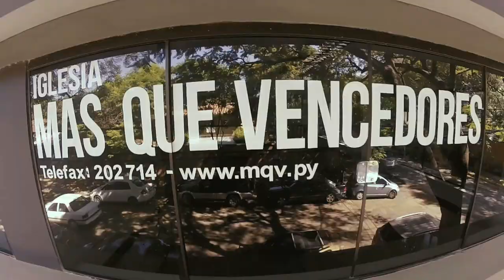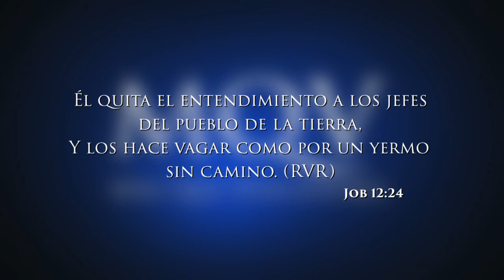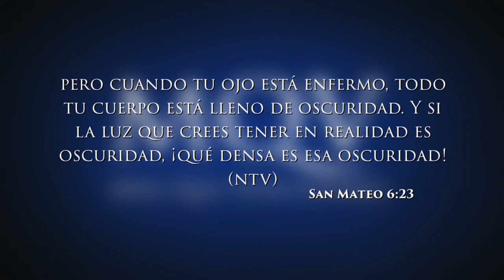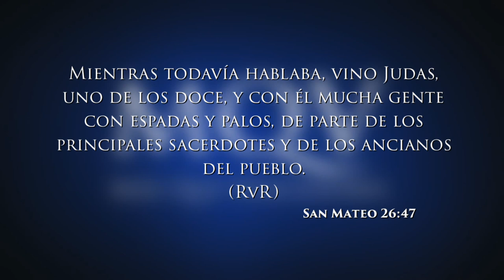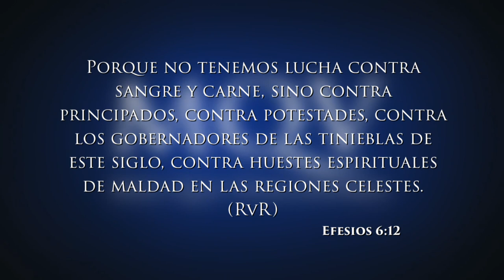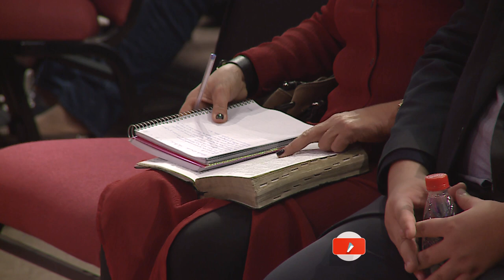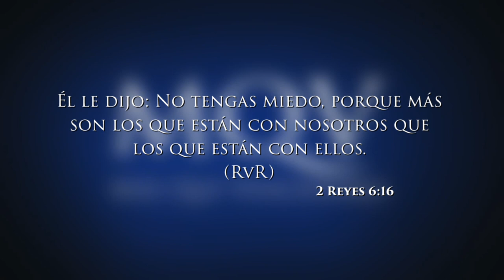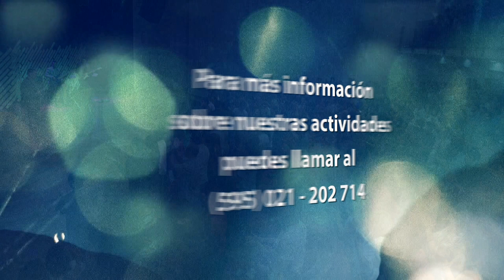Prédica del pastor Adolfo Agüero - Ver con esperanza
Prédica del pastor Adolfo Agüero del 31-12-17 emitida por la RPC el 07-01-17